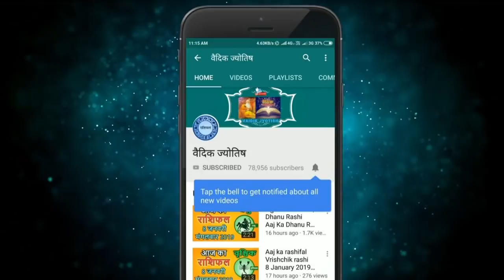Singh Rashi 17 January 2021 Aaj Ka Singh Rashifal Sinh Rashifal 17 January 2021 Leo Horoscope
singh rashi 17 January 2021
17 January singh rashi
singh rashiJuly 2021
Dainik Rashifal,Horoscope,Astrology
17 जनवरी सिंह राशि
आज का राशिफल सिंह राशि
सिंह राशिफल